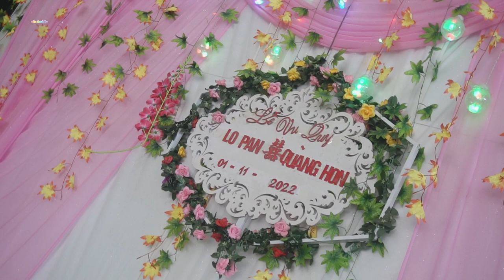CHƯƠNG TRÌNH ĐÓN KHÁCH VÀ LVQ CỦA LÒ PAN QUÀNG HON TẠI NHÀ HÀNG QUẢNG NAM MƯỜNG É THUẬN CHÂU SL